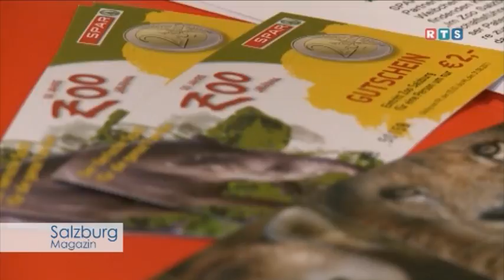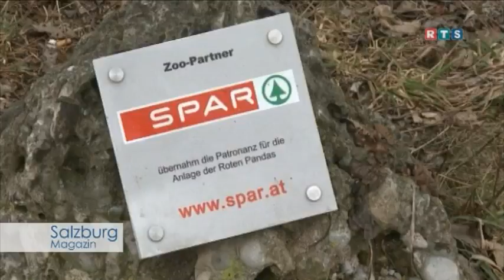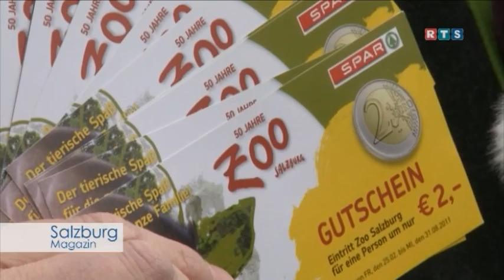Pressekonferenz SPAR und ZOO Salzburg